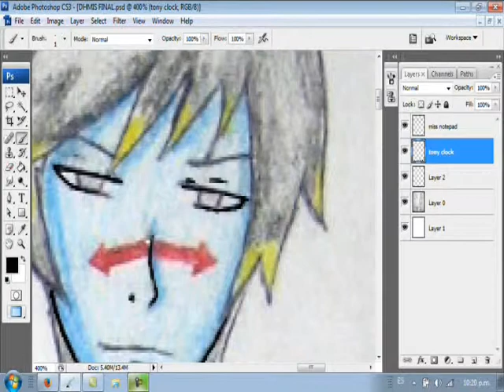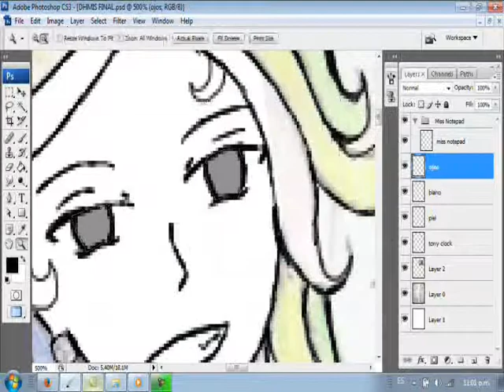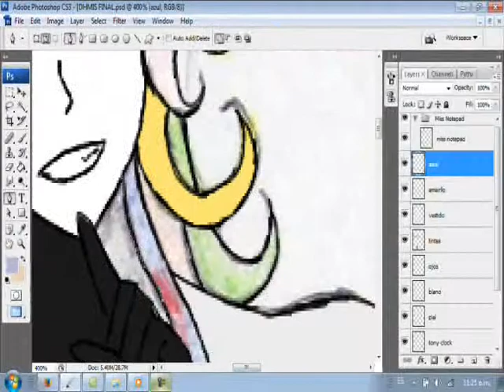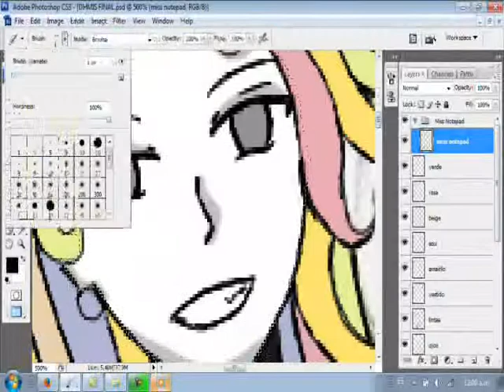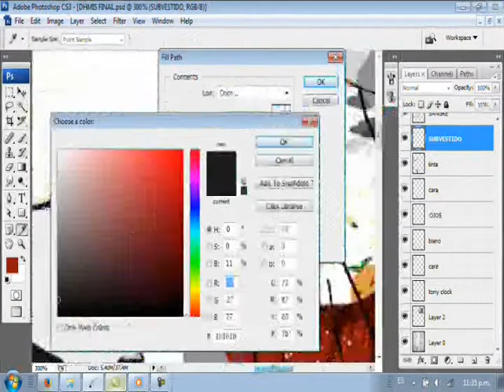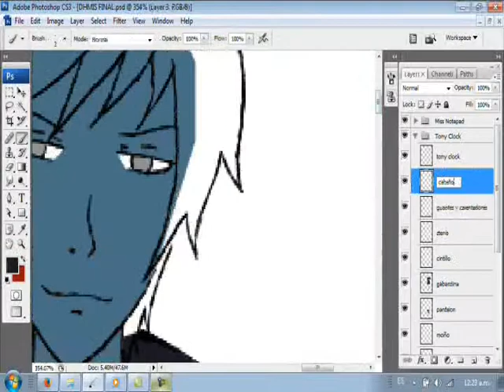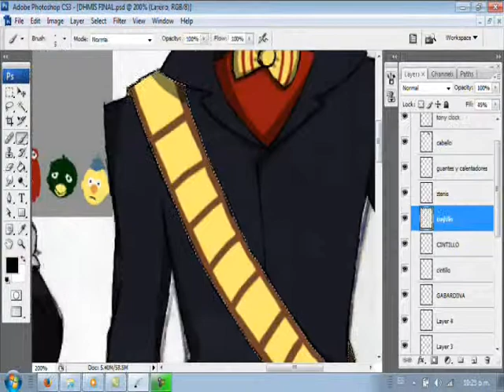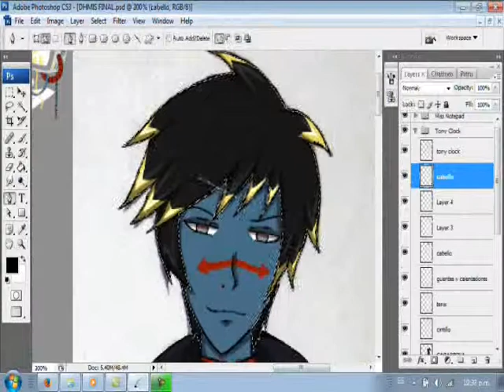[Speed Painting] DHMIS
Español: bueno como dije hace ya mas de un mes, en un anterior video, dije que haria este speed painting, bien lo prometido es deuda.

Personajes:
SketchBook
Tony the Talking Clock

(sigo sorprendida por lo que aishaneko logro jeje)

English

Well as I said a month ago, in a prev video, I said I would this Speed Painting, ok as promised.

(I'm still suprised by the Aishaneko's achieved)

and do you wanna see more Speed Paiting